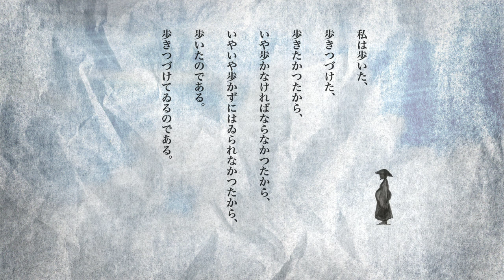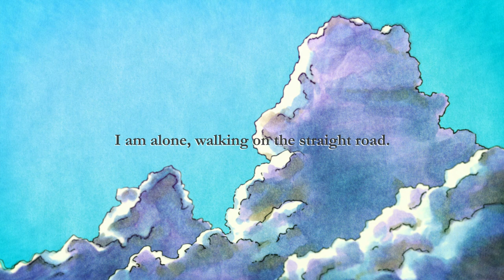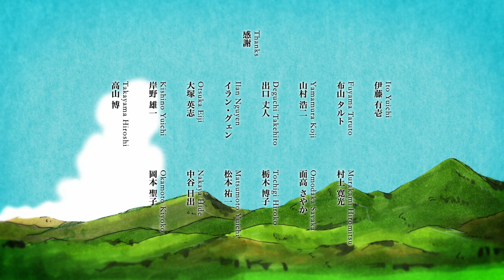まつすぐな道でさみしい （岡本 将徳） / I am alone, walking on the straight road. (Masanori OKAMOTO)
「まつすぐな道でさみしい」

東京藝術大学大学院映像研究科 アニメーション専攻 修了作品2012

監督：岡本 将徳
サウンドデザイン：三澤 悠人
プロデューサー：岡本 美津子

シノプシス：
自由律俳句の俳人・種田山頭火という人物をモチーフに「さみしい」という感情の象徴化を試みた。旅の途中の山中でほろ酔い気分の人物の表情をカットアウトの手法を用いて細かく描写した。